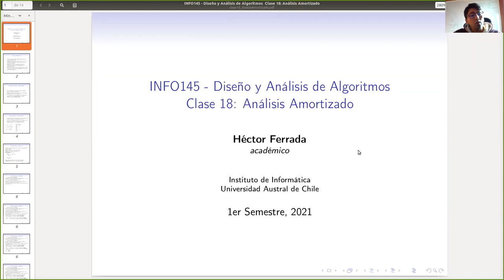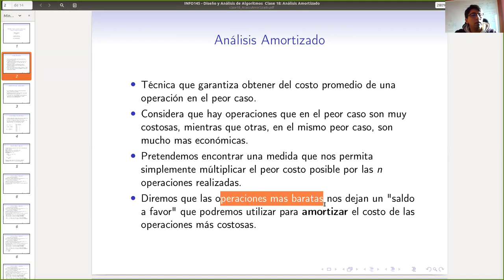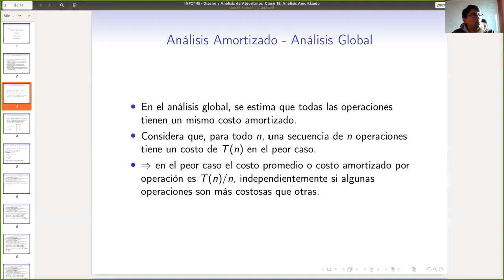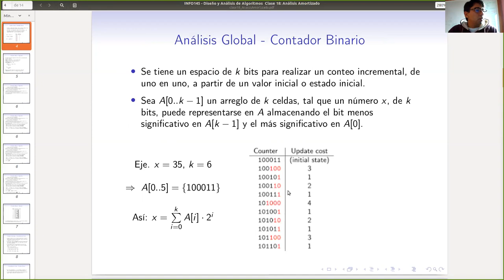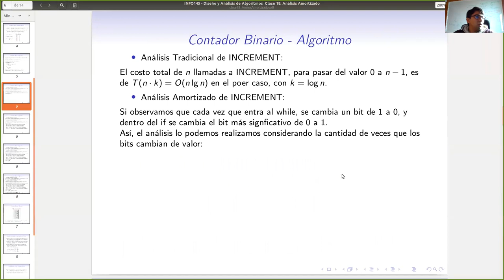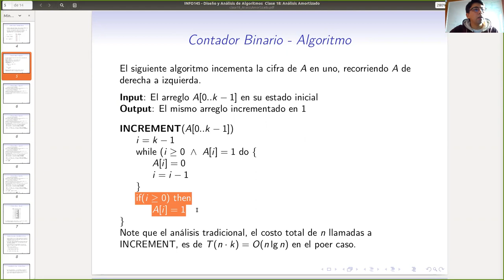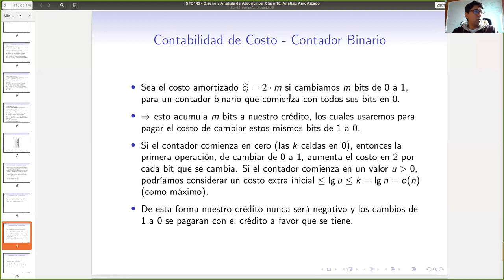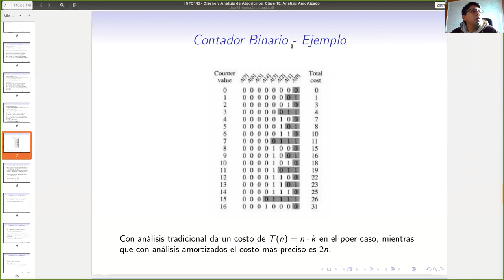Clase 19 - Análisis Amortizado